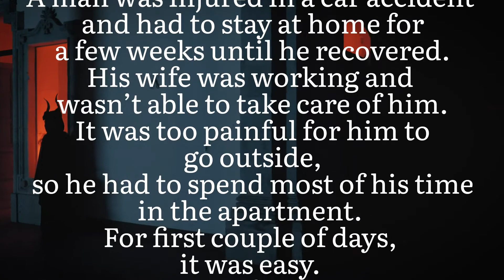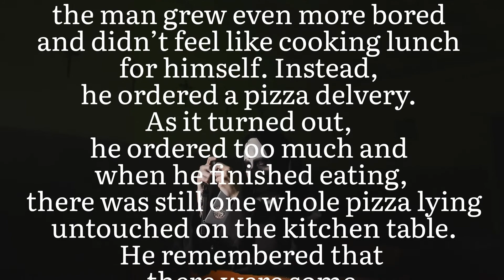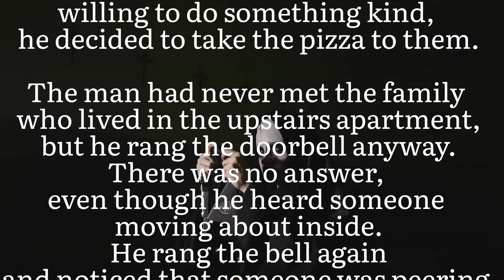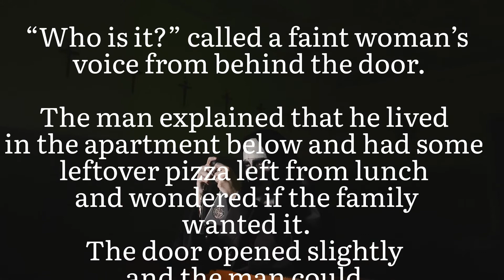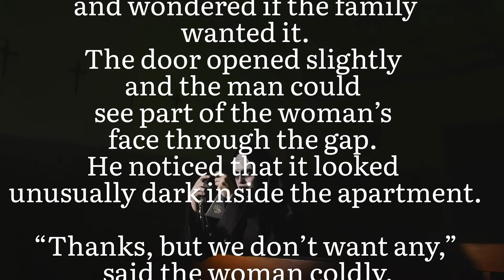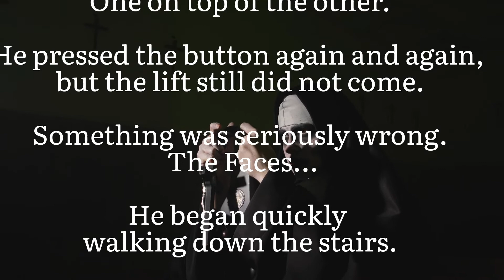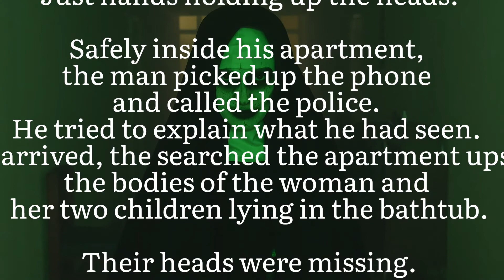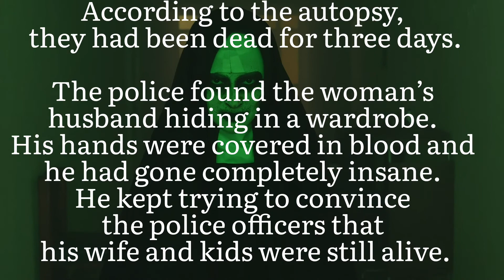Horror Story in English | House of Ghosts English Story | Try To Not Get Scared